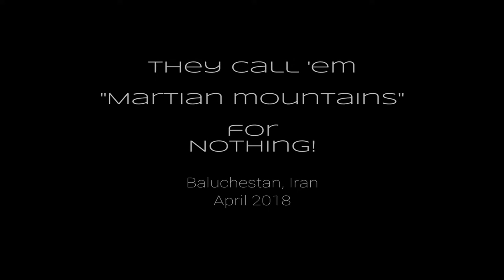IRAN - Martian Mountains, Baluchestan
Iran - The Wonderland
These are the so called “Martian Mountains” in Makran Coastline of Sistan & Baluchestan Province.

CREDITS:

MUSIC
    Jean-Michel Jarre - Oxygene, Pt. 4

PHOTOS
    SOHEIL CALLAGE - IRAN TRIP 2018, + SOME ONLINE PHOTOS